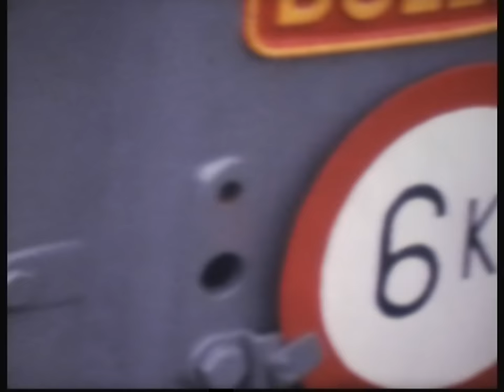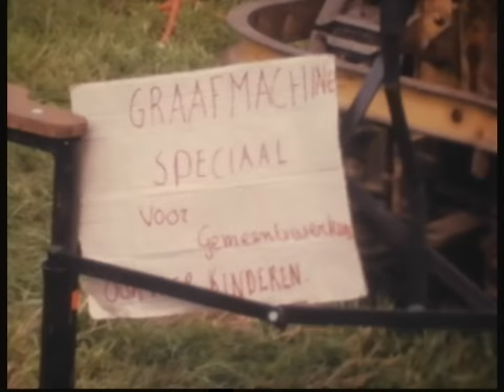Erp - Boeren 19..toen 21 aug 1980.mpg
Show van oude landbouwwerktuigen en ambachten in het plaatsje Erp in Brabant. 21 Augustus 1980.
Dertig jaar later in de tijd van de video is het haast ondenkbaar, maar dit was een 8mm smalfilm zonder geluid, of beter gezegd 4 aan elkaar geplakte filmjes uit de oude doos.